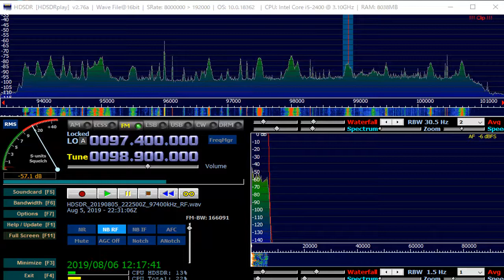98 9 MHz 衡阳総合広播 Aug 05,2019 2230 UTC